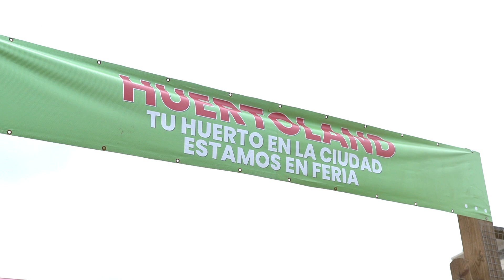Cultivos fáciles y rápidos Huerto Land República Dominicana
LO QUE ENCONTRÉ EN HUERTO LAND DE LA FERIA GANADERA

Saliendo de nuestra zona de confort llegamos hasta la Feria Ganadera de Santo Domingo al establecimiento conocido como Huerto Land, proyecto de cultivos de ciclo corto para ser aprovechados en las residencias de la ciudad de Santo Domingo.

Juan Carlos Díaz explica la forma en que concibió esta idea que ha captado la atención de cientos de visitantes que acuden a comprar sus vegetales y plantas para alimentar a su familia de forma orgánica.